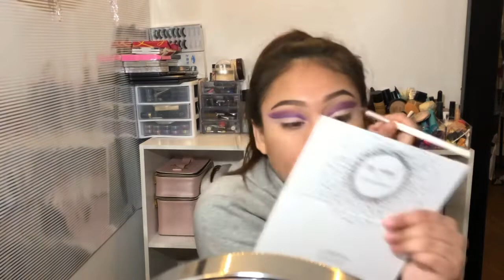BRATZ MAKE UP CHALLENGE 💖💜 | Madalen Jeissi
This video was so hard to do and took so much time omg lol but it was definitely so fun hope you loved it 💖